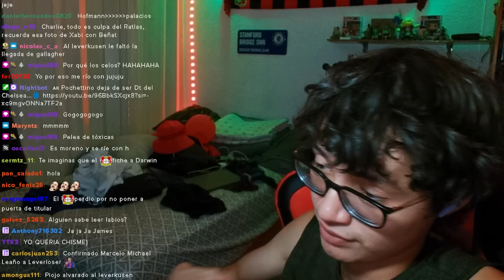EL BAYER LEVERKUSEN PIERDE EL INVICTO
En el video de hoy hablamos del bayer, el cual pierde su invicto en la final de europa league contra el atalanta, no deja de ser el mejor equipo de la temporada, junto con el mejor entrenador